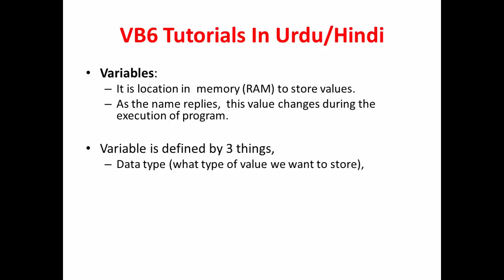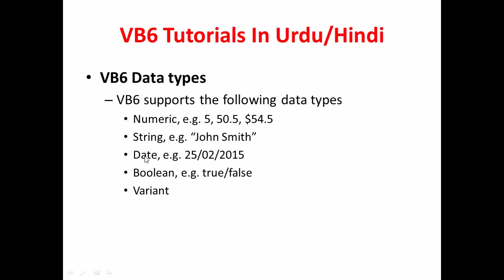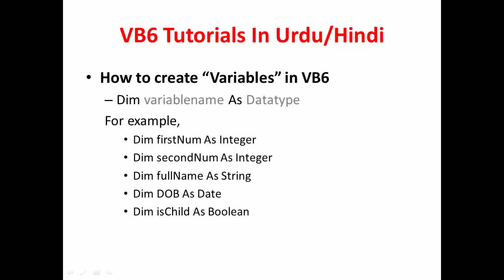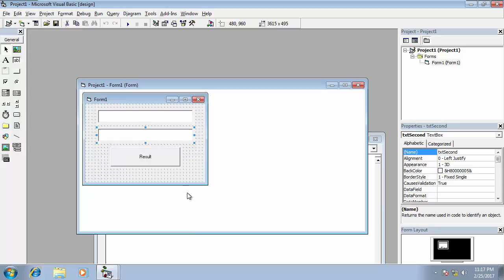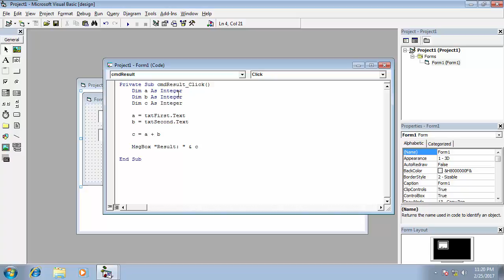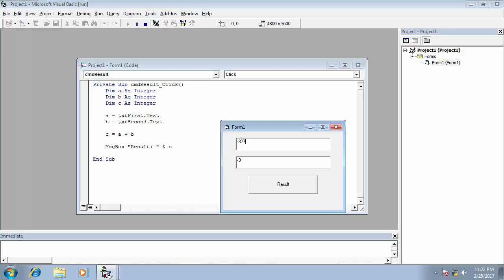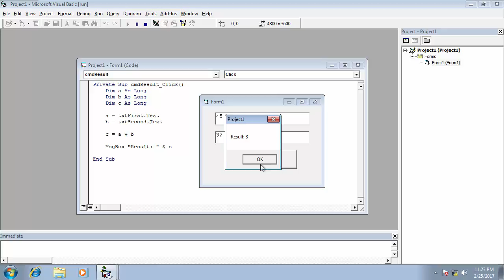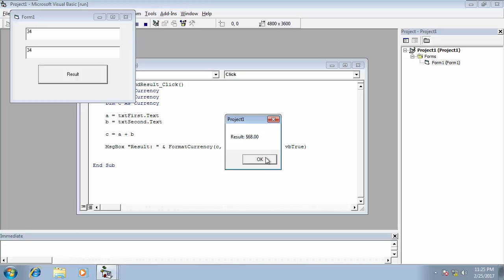VB6 Tutorial In Urdu - Variables and Datatypes in VB6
In this tutorial, we will discuss what is variables and Datatypes in VB6 and how to use them in VB6 Application In Urdu and Hindi.

Microsoft Visual Basic 6 Tutorials In Urdu
Microsoft VB6 Tutorials in Urdu
Visual Basic Tutorials In Hindi
Microsoft Visual Basic 6 Tutorials In Hindi
Visual Basic in Urdu
Visual Basic in Hindi
Visual Basic 6 in Urdu